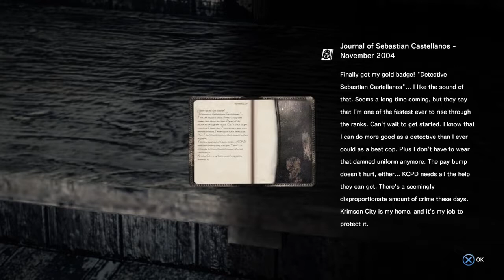The Evil Within 1 (Part 5)